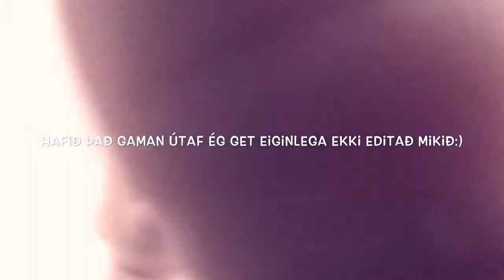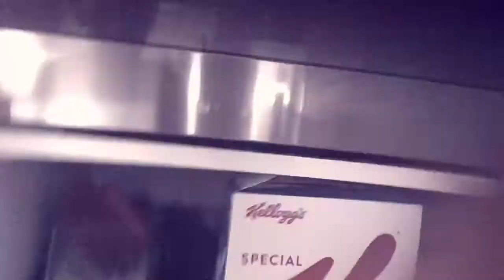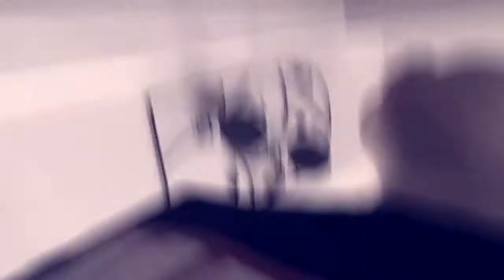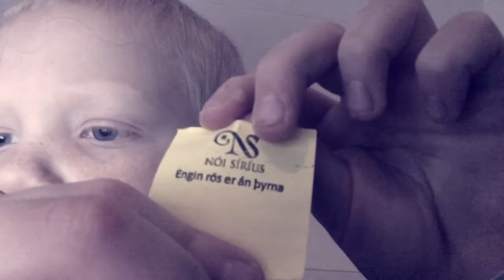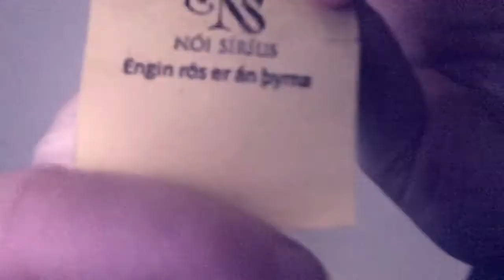PÁSKA EGGJA LEIT| vlog 4 | sPOICY Frimann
PáskaeggjaLeit FUN